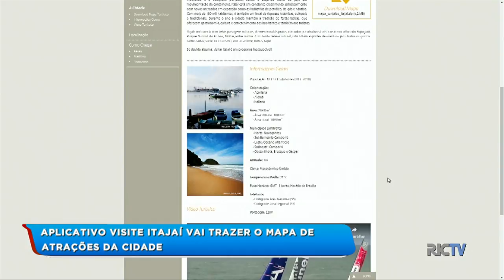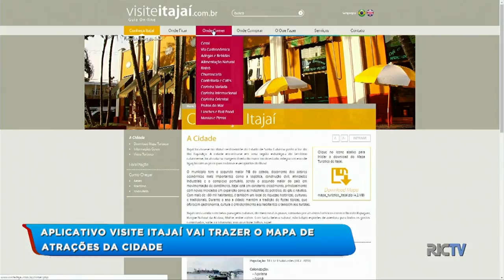Aplicativo Visite Itajaí vai trazer o mapa de atrações da cidade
O aplicativo Visite Itajaí vai ajudar e auxiliar turistas e moradores a encontrar tudo o que a cidade oferece. Veja na reportagem.